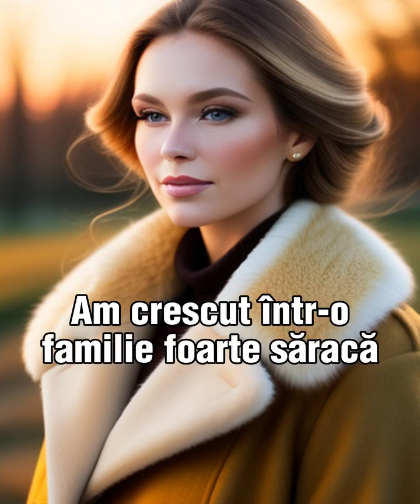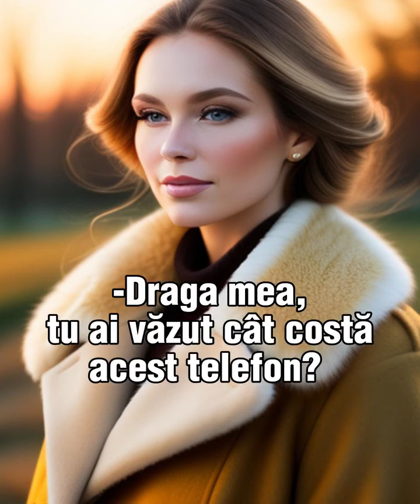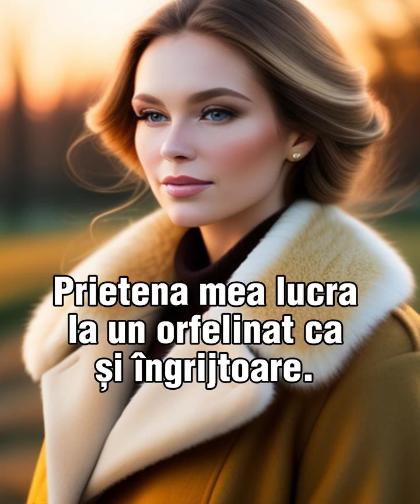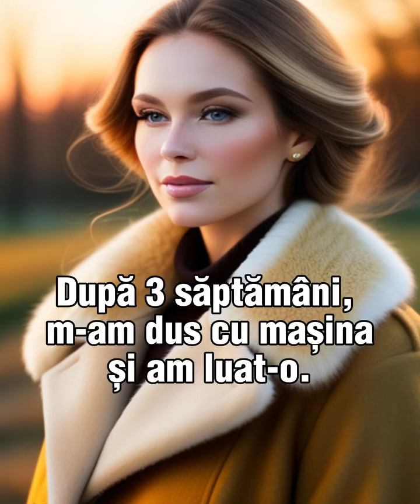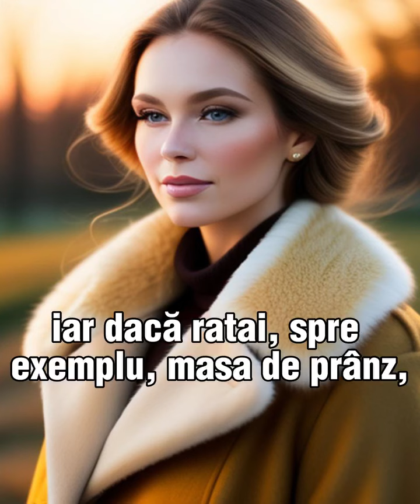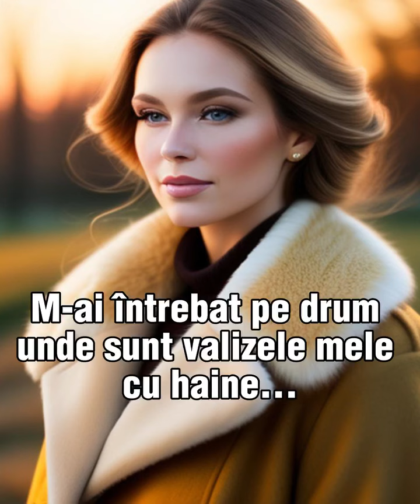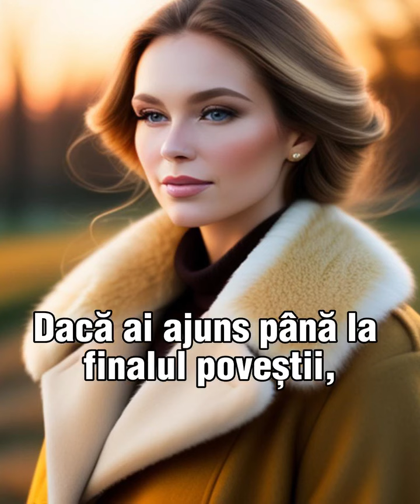Fiica mea era mereu nemulțumită.Oricâte lucruri frumoase i-aș fi cumpărat, niciodată nu era fericită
Într-o zi mi-a spus că vrea un telefon care costa 60 de milioane.Dar i-am dat o lecție pe care sigur o va ține minte toată viața ei!